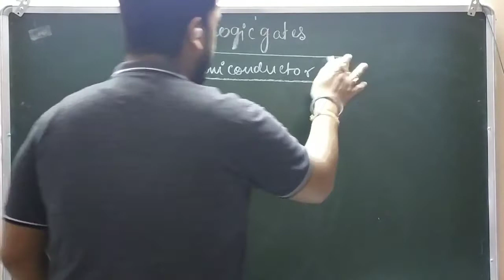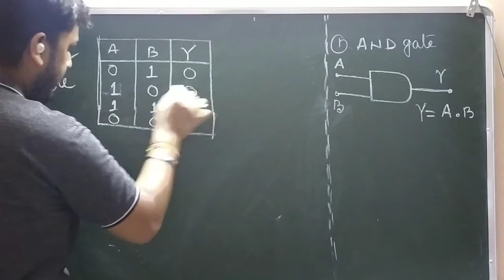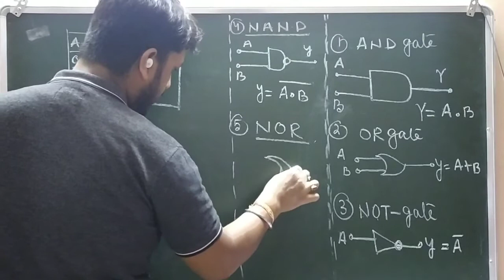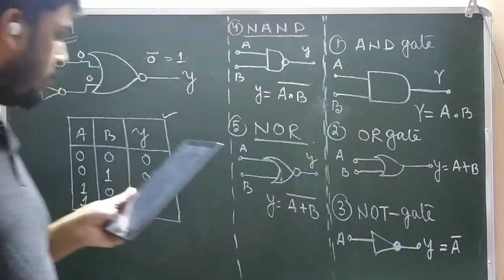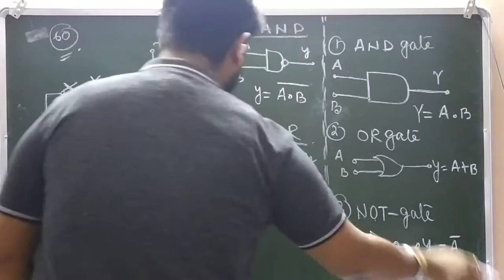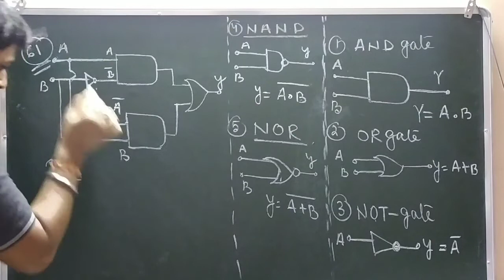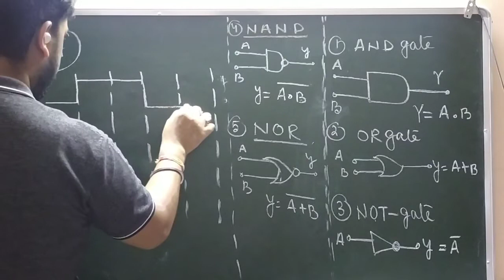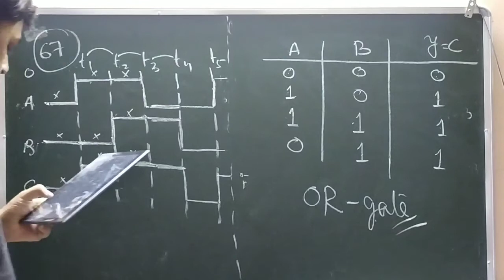SEMICONDUCTOR / LOGIC GATES/JEE/NEET/ REVISION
questions